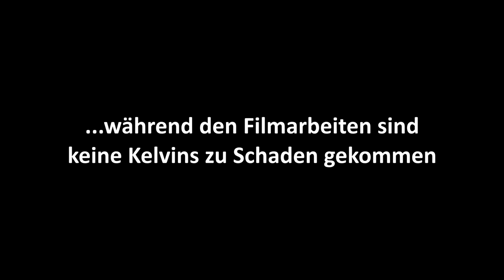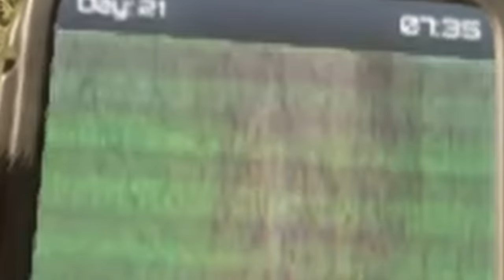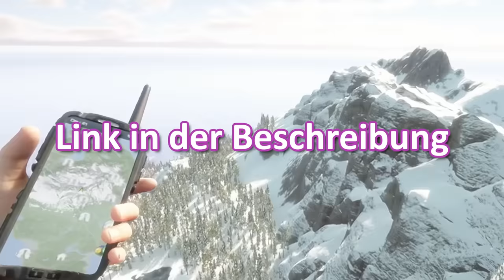Kelvin Allein im Wald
Hai. In dieser Folge widmen wir uns dem neuen Update, welches uns allerhand Dinge zu tun gibt - aber aus gegebenen Anlass wird erstmal unsere Verteidigung aufgestockt. Ein paar Leuchtepünktchen auf der Map müssen dann natürlich auch mal abgeklappert werden. Was genau wir auf unserer Reise erleben, was Kelvin so treibt und welche Hürden wir zu überwinden haben siehste hier :)
Viel Spaß mit diesem Video von Sons of the Forest, ein furchterregendes Open-World-Survival-Horror-Simulationsspiel.